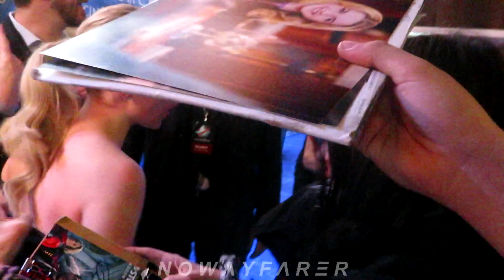McKenna GRACE with French fans @ Ghostbusters Frozen Empire Paris Premiere March 19 2024 19.03.2024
(//‿•) I was front row into the fanzone filming gorgeous actress McKenna Grace who was A REAL GEM 💎👌 with French fans on the red carpet at the Ghost busters : Frozen Empire PARIS PREMIERE at the Grand Rex Theater Cinema on March 19th 2024 in Paris, FRANCE / 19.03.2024 / 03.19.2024 /

avp avant première cinema projection tapis rouge parle en français promotion la menace de glace 19 mars 2024 français hotel boîte à questions avengers MCU friends ghostbuster ghost busters ghosts selfie selfies autograph autographs sign signing signed signs photo photos picture pictures fan fans marvel MC Kenna American actress and singer London Berlin ZOOPALAST